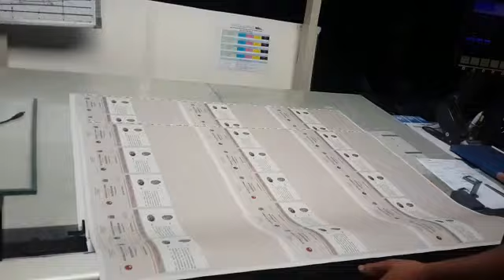5 July 2016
Printing of ballot papers at the  Al Ghurair Printing and Publishing  company in Dubai.